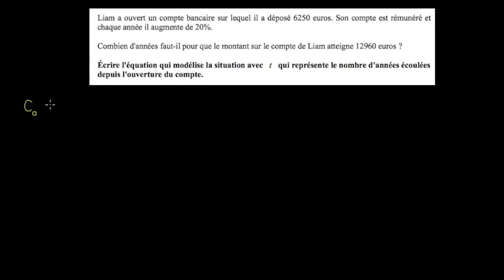Un compte bancaire bien rémunéré